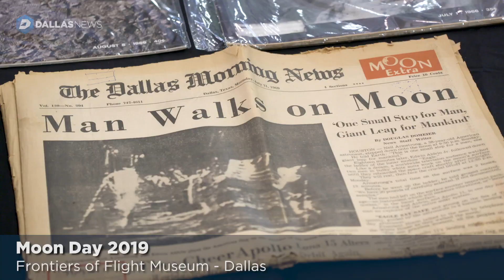Frontiers of Flight Museum hosts Moon Day 2019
The museum hosted the biggest annual space exposition in Texas. The festival is a science, technology, engineering and math (STEM) focused space-themed public event. This year, the celebration commemorates the 50th anniversary of the Apollo 11 lunar landing.